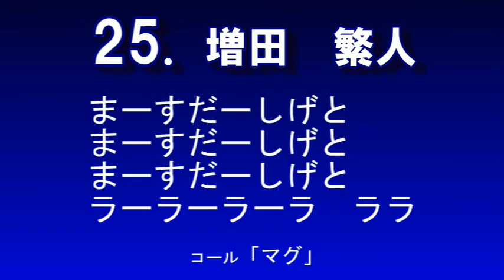FC町田ゼルビア 【2017チャント】No.25 「増田繫人選手チャント」